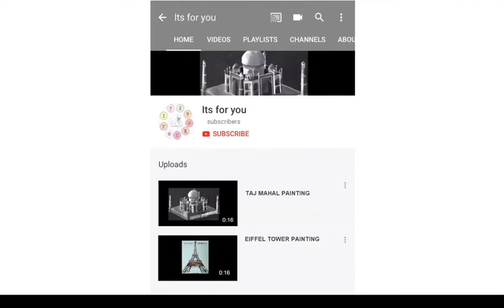How to make BLENDING STUMP in used papers|TAMIL|DIY|5mins Craft |Trick| 26.07.20 | 49 | Its for you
In this video i have explained, How to make blending stump in one A4 sheet..

VERY EASY METHOD AND TRICKS are  Available inside the video.

please make a use of it..

Materials Used:
A4 paper -1no.
Sand paper